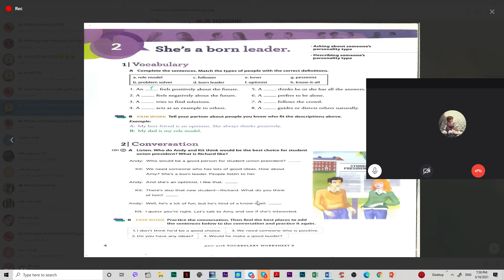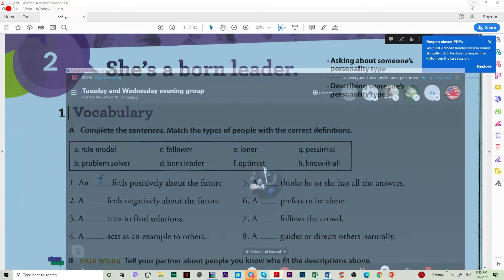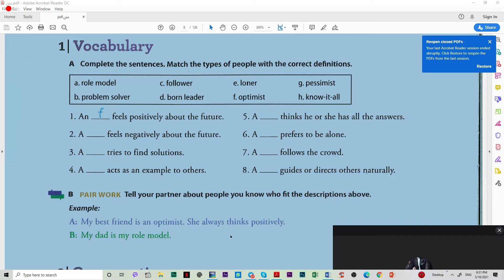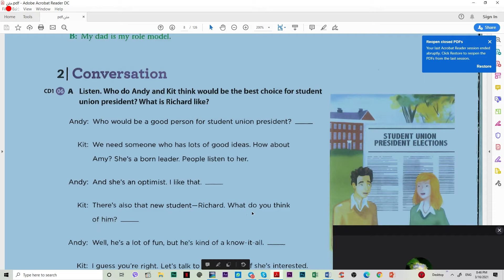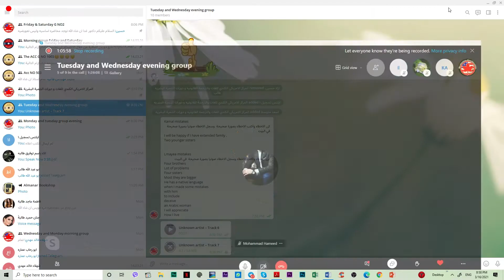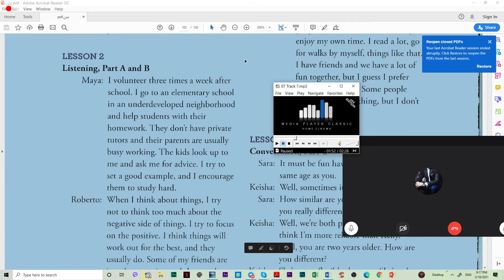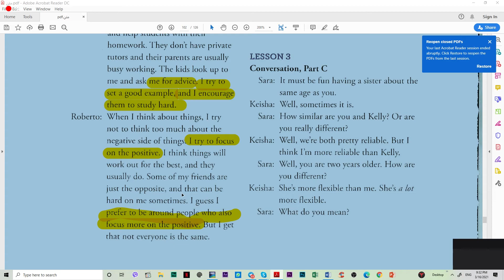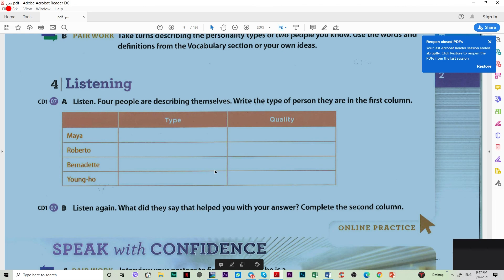Unit two speak now book 📙